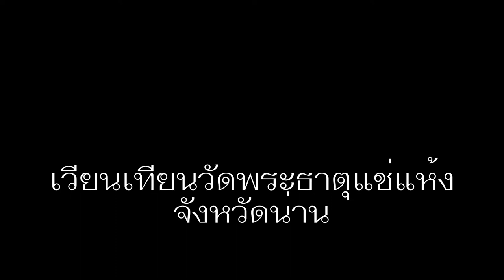กิจกรรมวันวิสาขบูชา โรงเรียนน่านปัญญานุกูล 2561